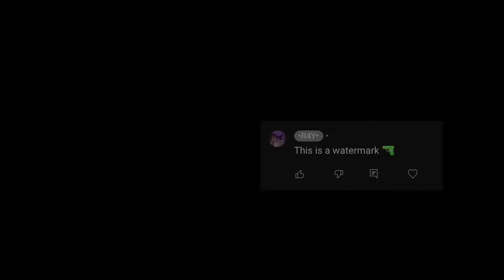•[]”I got the blade…”[]ft. Techno, Tommy & Dream[]Dsmp/Mcyt[]My AU[]•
Here’s an upload 😌